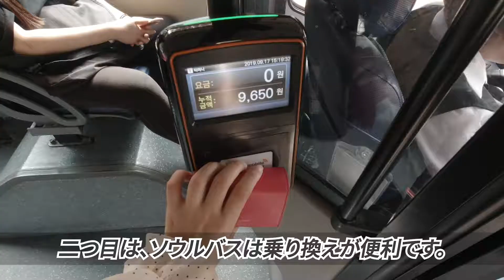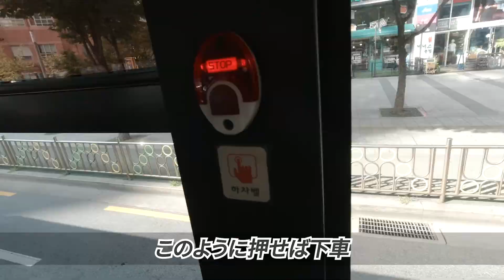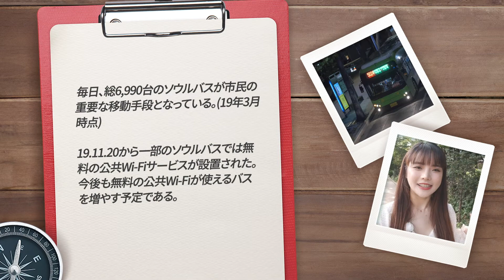💜SEOUL GUIDE💜 ＃１ ソウルバス🚌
Lena、Serena、AAP.Y 所属 정명훈、Mariel, Millenaがあなたのソウルガイドになってソウルで直接体験した経験を共有します🤗

記念すべき第1回目はLenaが紹介する市内バス編を見てみましょう✨

詳しい公共交通機関の情報は から確認できます🔎